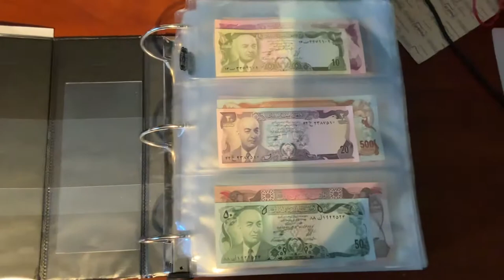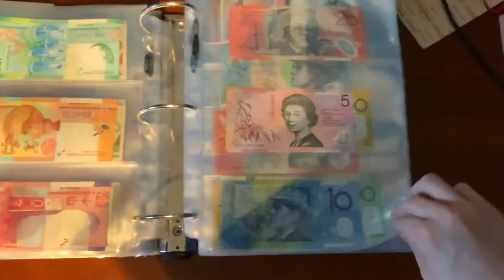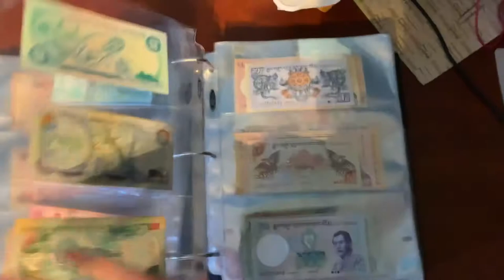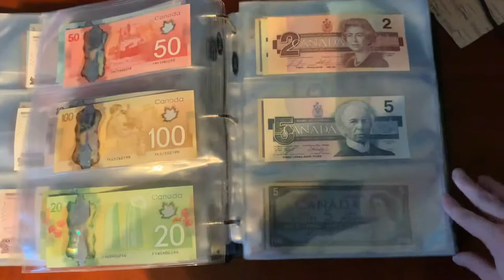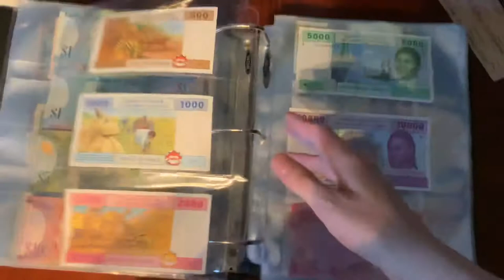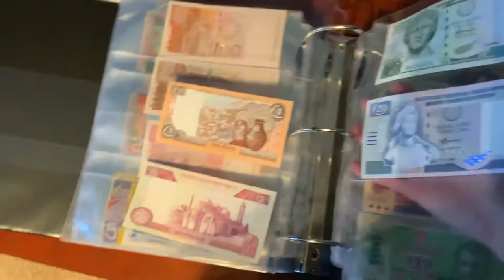2021 Banknote Collection Part 1